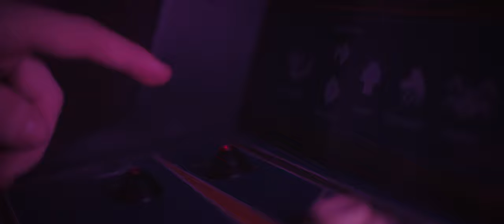Centipede | Short Film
A young man named James goes to a yard sale and finds an old arcade machine that reminds him of his troubled past.

SkillsUSA Missouri 1st Place

Directed by:
Cody Griggs
Written by:
Cody Griggs & Emma Pemberton
Cinematography by:
Cody Griggs
Edited by:
Cody Griggs

STARRING:
Sam Bonney
Pat Zellmer
Landen Rogers
O.R. Perr
Zay Williams
Aj Koeherer
Adam Koeherer
Jonah Turner